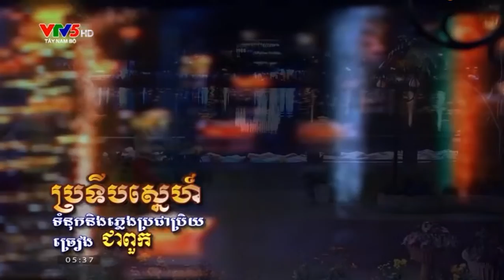បទ ប្រទីបស្នេហ៍ ច្រៀងជាពួក ខែរក្រោម ខេត្តពលលាវ ។